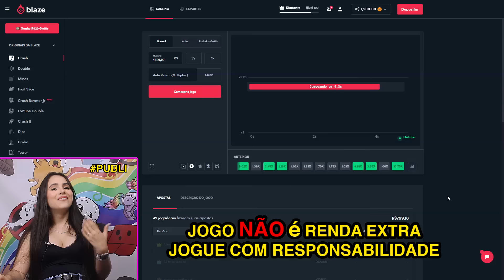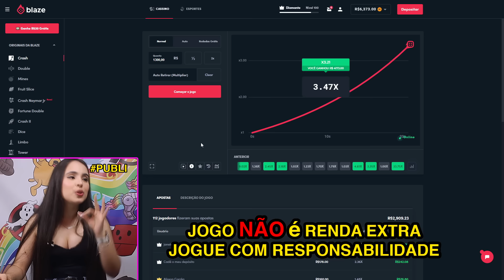AGORA PASSARAM DOS LIMITES KKKKK - MELHORES MEMES E SHORTS COMÉDIA TENTE NÃO RIR (JOVENS REAGEM)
Código "janela". Apenas para maiores de 18 anos

React dos jovens a os melhores memes da internet!

00:00 - inicio
06:02 - publicidade
07:48 - final